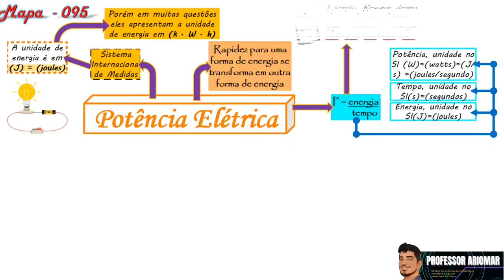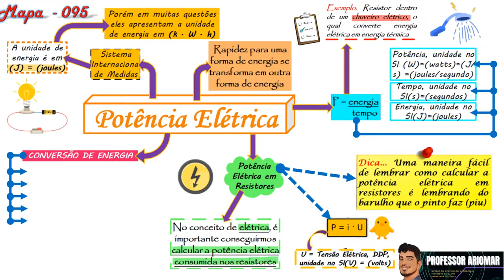Mapa Mental 095 - Potência Elétrica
NÃO!!!

O tema de hoje é: Potência Elétrica

Bons Estudos!!!